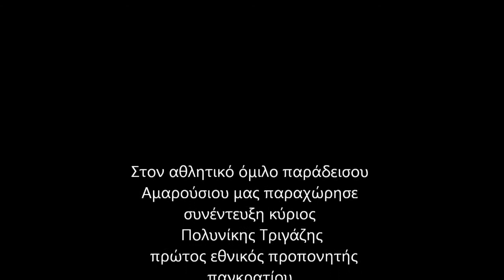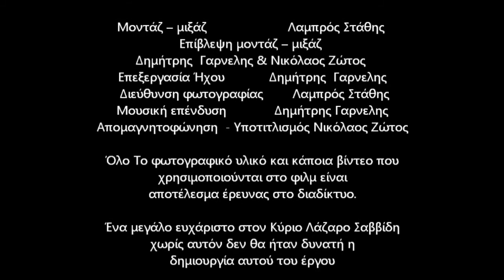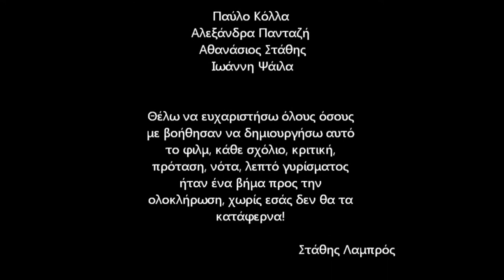ΠΑΛΕΥΟΝΤΑΣ ΓΙΑ ΤΟ ΠΑΓΚΡΑΤΙΟ ( FIGHTING FOR PANKRATION )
Uga team presents the amateur documentary "FIGHTING FOR PANKRATION", and the renewal of the ancient Greek pangration in the modern age.
Lazaros Savidis and Polinikis Trigazis describe their struggle to renew the ancient martial art pangration and to introduce it as a modern Olympic sport.
A sport that is the cultural heritage of the Greeks and the ancestor of all martial arts.

  Η UGA Team παρουσιάζει το ερασιτεχνικό ντοκιμαντέρ «ΠΑΛΕΥΟΝΤΑΣ ΓΙΑ ΤΟ ΠΑΓΚΡΑΤΙΟ» με θέμα το αρχαίο παγκράτιο άθλημα και την ανανέωση του στην σύγχρονη εποχή.  Οι ομιλητές Λάζαρος Σαββίδης και Πολυνίκης Τριγάζης  περιγραφούν τον αγώνα για την ανανέωση τις αρχαίας πολεμικής τέχνης του παγκρατίου σε ένα σύγχρονο άθλημα με ολυμπιακές προδιαγραφές. Ένα άθλημα το όποιο αποτελεί πολιτισμική κληρονομία των ελλήνων και πατερά των πολεμικών τεχνών παγκόσμιος.

                              Μια παράγωγη τις
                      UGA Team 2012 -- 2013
 Μοντάζ -- μιξάζ Λαμπρός Στάθης
 Επίβλεψη μοντάζ -- μιξάζ Δημήτρης  Γαρνελης & Νικόλαος Ζώτος
Επεξεργασία Ήχου Δημήτρης  Γαρνελης
 Διεύθυνση φωτογραφίας Λαμπρός Στάθης
Μουσική επένδυση Δημήτρης Γαρνελης
Απομαγνητοφώνηση  - Υποτιτλισμός Νικόλαος Ζώτος

Όλο Το φωτογραφικό υλικό και κάποια βίντεο που χρησιμοποιούνται στο φιλμ είναι αποτέλεσμα έρευνας στο διαδίκτυο.

Ένα μεγάλο ευχάριστο στο Κύριο Λάζαρο Σαββίδη, χωρίς αυτόν δεν θα ήταν δυνατή η δημιουργία αυτού του έργου.

                   Ευχαριστούμε τους :
Πολυνίκη Τριγαζη  τέως πρόεδρο στο Τμήμα Ελλανοδικιας
Αθλητικός όμιλος παράδεισου Αμαρούσιου τμήμα παγκρατίου αθλήματος, Τους  προπονητές Μπογδανος Εμμανουήλ  Στασινόπουλος Νικόλαος, Τους αθλητές Βασίλειου Ευάγγελος, Βενετσανος Αλέξανδρος, Βεκκος Αντώνιος, Γιαννακόπουλος Αριστείδης, Λωλας Γεώργιος, Πασχου Ιωάννης, Τσεζος Βλάσης.